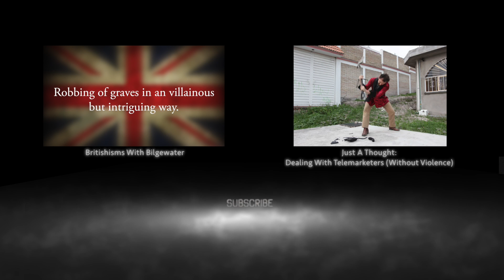How Movie-Going Can Suck - The Cinema Experience (Shut Up) - Just A Thought #10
Caffeinated stream of consciousness comedy talking about the cinema experience and how it's often ruined by people eating, talking, and dicking around on their cellphones.